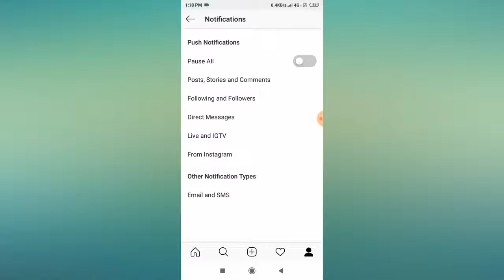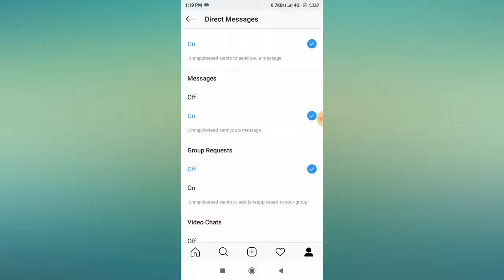How to Enable & Disable Instagram Group Request